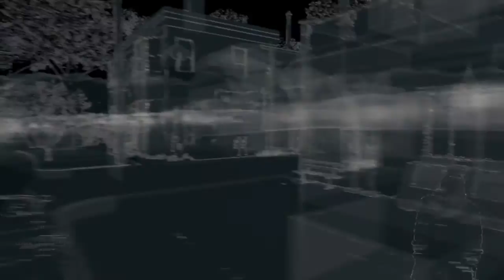WATCH_DOGS |Get Back Here!!!